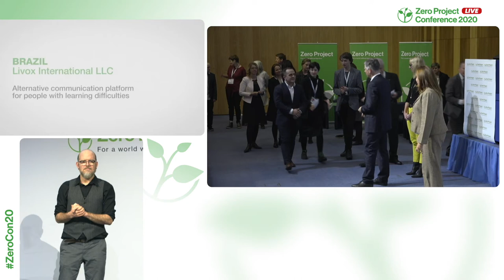Livox International LLC: Alternative communication platform for people with learning difficulties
Welcome to the awardee video of  Livox´s Alternative communication platform for people with learning difficulties, a winner of the 2020 Zero Project Award on Education.

Livox International LLC is a Brazilian social enterprise that has developed Livox – an alternative communication platform that can be used on Android devices. It enables people who cannot communicate verbally and people with learning difficulties to communicate and learn. Users select virtual cards with pictures and phrases, which can be shown to others or read aloud. The software uses artificial intelligence to respond to the needs of the user. Livox generates income from licenses, currently has more than 25,000 users in 11 countries, is compatible with 25 languages, and is looking to expand to other geographies.

Speaker:
Carlos Edmar PEREIRA, Livox, Brazil